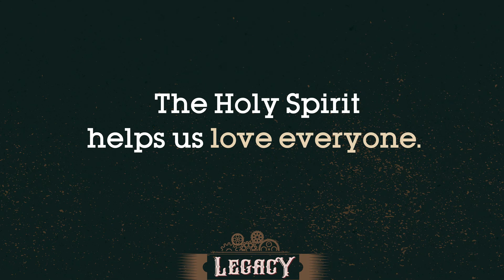Legacy Week 2: SPX Kids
It’s funny how easy it is to find all the differences when you really start looking for them. Sometimes, we do that with people, too, don’t we? It’s important that we don’t treat people differently based on their differences, though. We’re all different, and that’s okay!